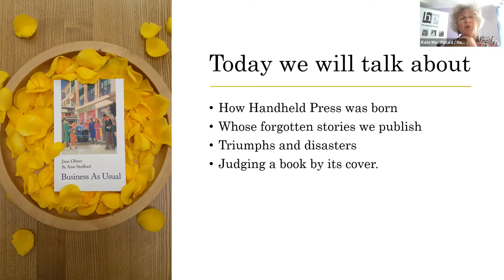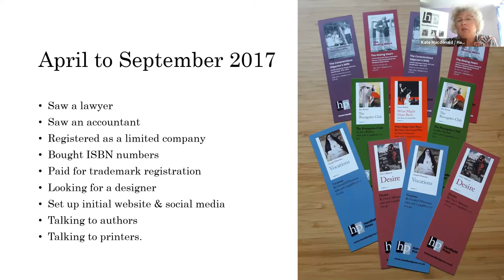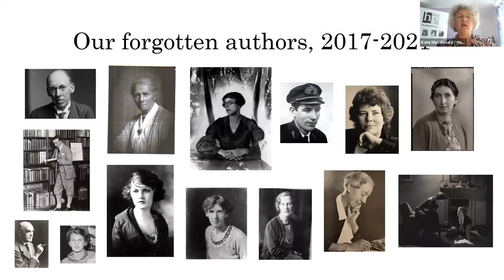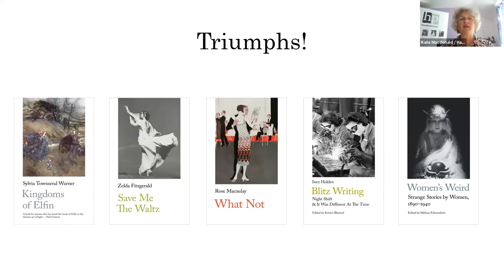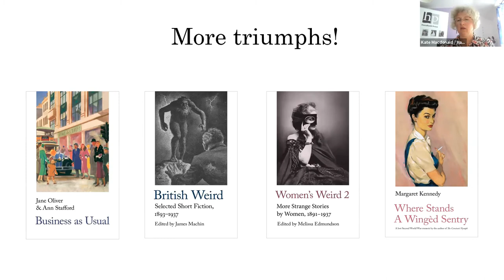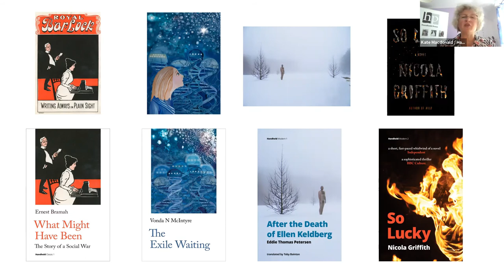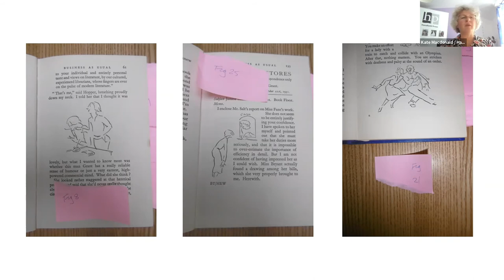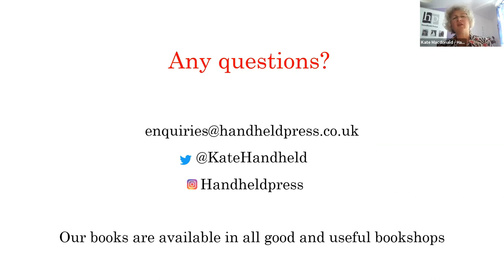Forgotten Stories of Handheld Press - A talk by Kate Macdonald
Westminster Libraries present a talk by Kate Macdonald, literary historian and Director of Handheld Press, to explain their mission: to recover forgotten stories and fabulous authors from the past. She will describe what it was like setting up a publishing house from scratch, making mistakes, finding treasures in the archives and making beautiful books.

Handheld Press sells remarkable and wonderful stories from the past and the present. They publish the novels that you won’t want to put down, and the stories you’ll want to give as presents. Handheld Press books are beautiful objects, designed with care, a pleasure to read.

We regularly hold events, talks, and workshops for adults and children. Find out what’s on using our Eventbrite

This event was recorded by Paddington Library on: Wednesday 16 June 2021

[Subtitles for this video have been auto-generated and will contain inaccuracies]